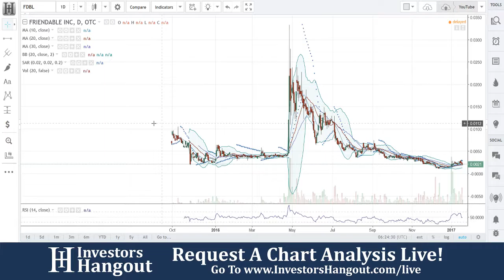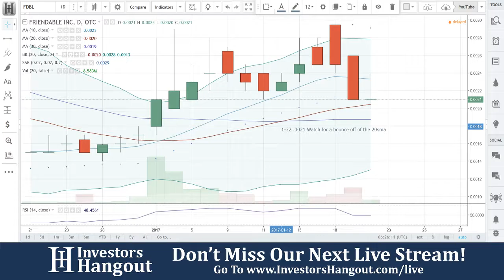FDBL Stock Live Analysis 01-22-2017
FDBL Stock Analysis (Friendable Inc.) as of 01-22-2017. Brief description of the company and $FDBL stock chart analysis.